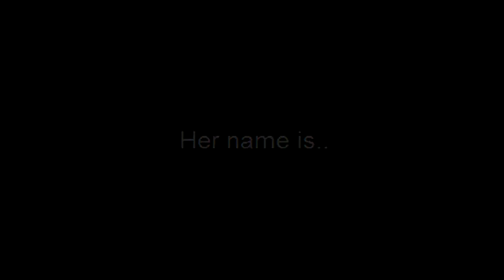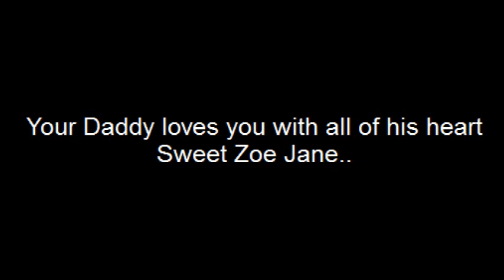Welcome to this world Zoe Jane Glover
This is a slideshow that I made for Zoe's first days on earth.